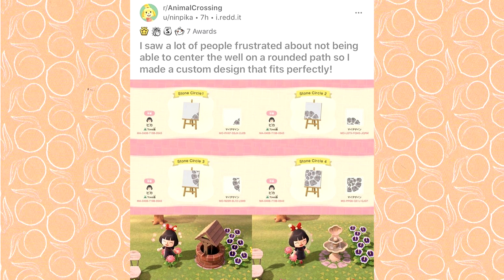Die BESTEN Custom DESIGN in Animal Crossing: New Horizons | Part 3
Ich habe wieder einige coole Custom Designs gefunden, die ich euch in dem mittlerweile dritten Teil zu den Designs zeige. Die Ersteller-ID findet ihr immer unten links und die Creator haben meistens mehrere tolle Designs, die es sich lohnt anzuschauen! Schaut euch gerne die anderen Videos zu den Custom Desings an und lasst euch inspirieren ✨

Animal Crossing: New Horizons Ingame-Infos zu meiner Person:

Name: Meiri
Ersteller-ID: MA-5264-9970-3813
Inselname: Pandora
Inselfrucht: Kirschen
Startbewohner: Dina, Pippo
Spielzeit: 400h +

▹ tba

EQUIPMENT:
⯌ Game Capture Card
▹ Bearbeitung: Vegas Pro 17